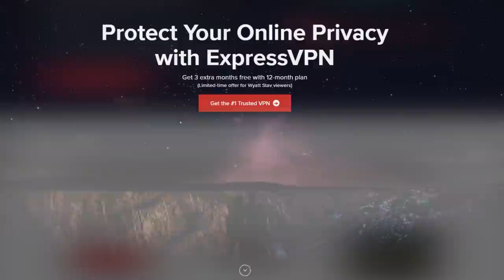Wyatt and @lindevil React: Copacetic by Crooked Royals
I hope you enjoyed our initial thoughts and impressions of the song "Copacetic" by Crooked Royals!

Huge Thank You To My Executive Producers
Thanks for the support Taylor Bradford.

Wyatt Stav
145 Carlton St